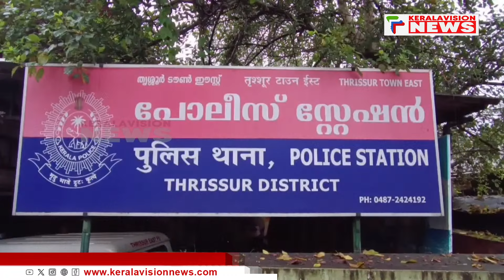തൃശ്ശൂരില്‍ യുവാക്കളെ കുത്തിപ്പരിക്കേല്‍പ്പിച്ച് വന്‍ സ്വര്‍ണ്ണ കവര്‍ച്ച; സിസിടിവി ദൃശ്യങ്ങള്‍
തൃശ്ശൂരില്‍ യുവാക്കളെ കുത്തിപ്പരിക്കേല്‍പ്പിച്ച് വന്‍  സ്വര്‍ണ്ണ കവര്‍ച്ച..650 ഗ്രാം സ്വര്‍ണാഭരണങ്ങള്‍  കവര്‍ന്നു.. ആക്രമണത്തിന്റെ സിസിടിവി ദൃശ്യങ്ങള്‍ പുറത്തുവന്നു..

About COA